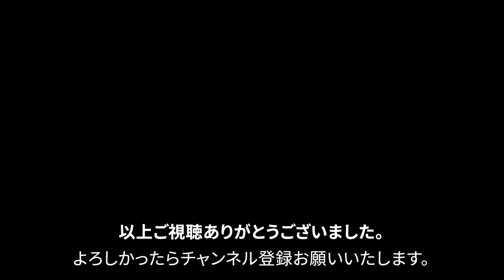【文房具紹介】あ〜あアクロボールにも手を出しちまった〜アクロボール3＋1ロフト限定カラーミントの商品紹介です。